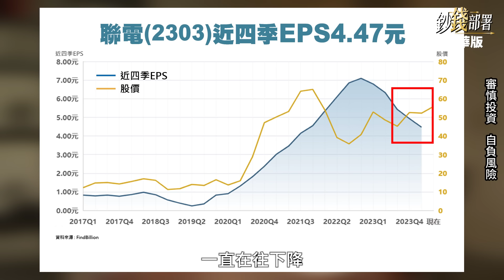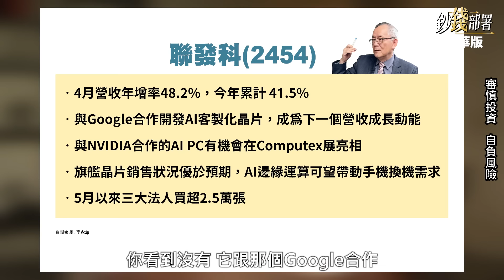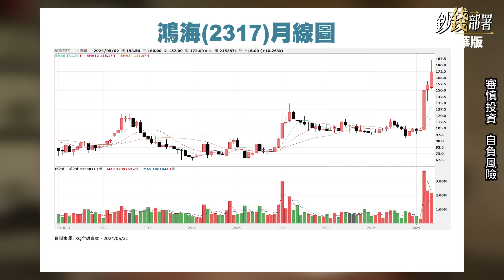【精華】賣台積電換聯電划算嗎? 小心這國家的「晶海戰術」 聯發科 鴻海 長線利多在這裡《鈔錢部署》盧燕俐 ft.李永年 20240607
台積電漲高，有網友賣掉轉買聯電，這樣划算嗎？永年哥提醒看「有沒有願景」，但聯電還有其他隱憂。緊接著，獅公要分析聯發科跟鴻海的前景。

⏰每週二、四 晚上九點線上首播